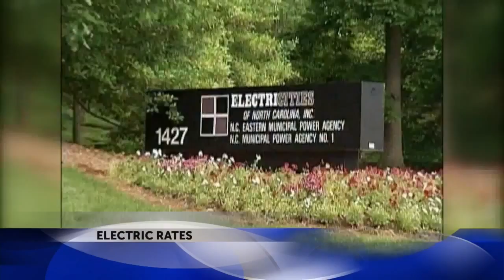Kinston residents voice opinions on electric rate reduction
Kinston utility customers voiced their demands for a proposed electric rate reduction at a public hearing Tuesday night.